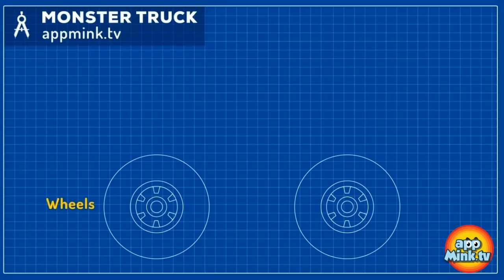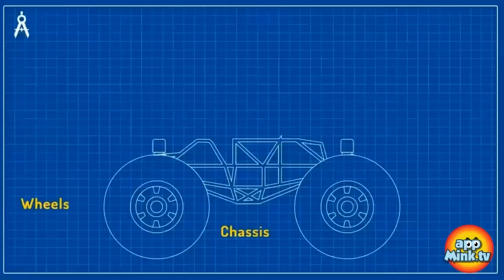appMink kids animation – Go Trick or Treat with Scary Monster Trucks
1. Halloween Monster Truck - Scary Monster Trucks Trick or Treat
2. Police Car Monster Truck Make Over - How to create a Big Foot Monster Truck Police Car
3. Superhero Vehicle Chase - Cars Kids Cartoon & Kids Videos
4. Carrier Truck, Police Car, Fire Truck, Helicopter catch Evil Bus - Cars Kids Cartoon & Kids Videos
5. Monster Truck Car Style Salon - appMink build Customized Monster Truck - How to Design & Upgrade Monster Truck
6. Bank Robber​Appmink Police Car, Fire Truck & Garbage Truck Robber Chase
7. Kids Learn to Count with Monster Trucks - Monster trucks for children
8. Garbage Truck Fight - Appmink team saves Appmink Town
9. Wasteland - Appmink Team Police - Police car
10. Police Chase Part 1 - Police Car & Police Helicopter
11. Garbage Truck color & shapes - Garbage Trucks for children - Colors & Shapes kids learning videos